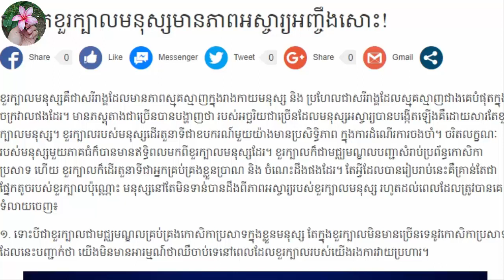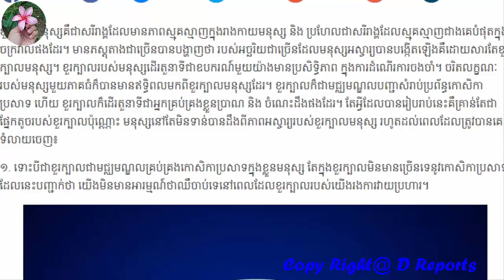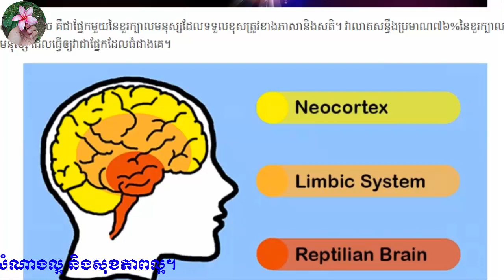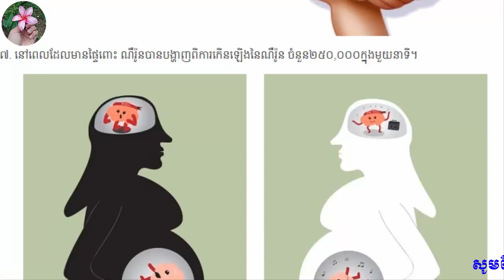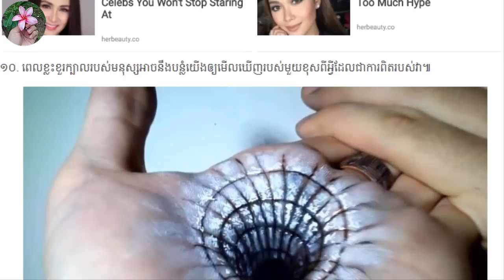អូហូ! មិនដែលដឹងថាខួរក្បាលមនុស្សមានភាពអស្ចារ្យអញ្ចឹងសោះ! - d reports